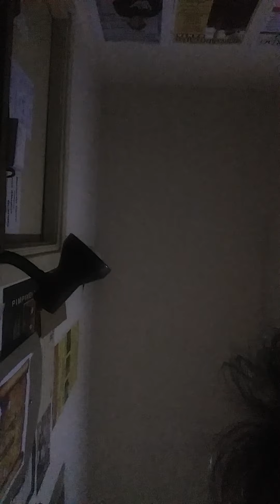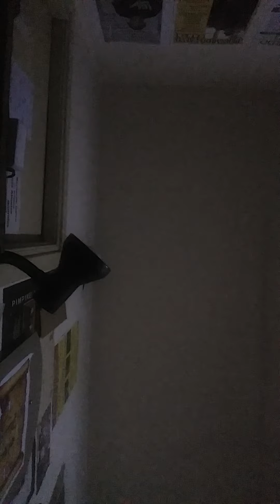La Familia es Sagrada parte 3 Lentos